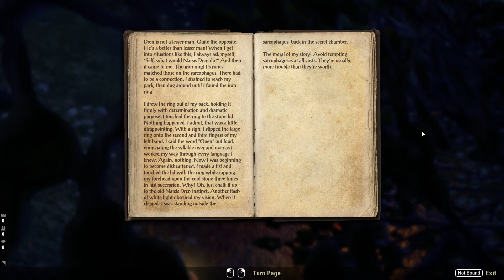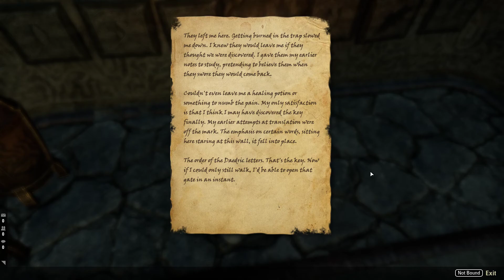Elder Scrolls Online Gameplay - Morrowind | Quest Playthrough | Ep.175 | ( No Commentary )